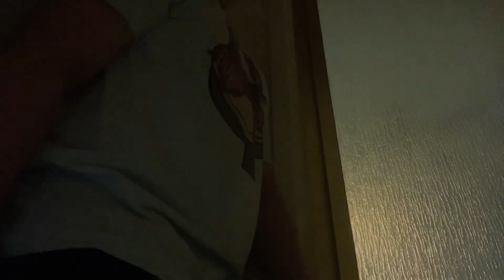November 24, 2022